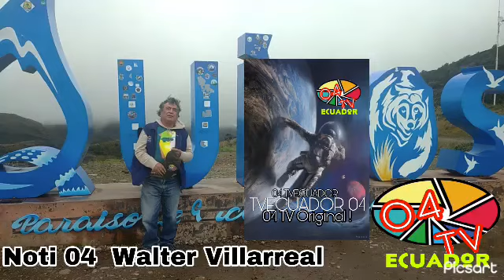Cubrimos la actualidad de Ecuador y el mundo 04 TVECUADOR